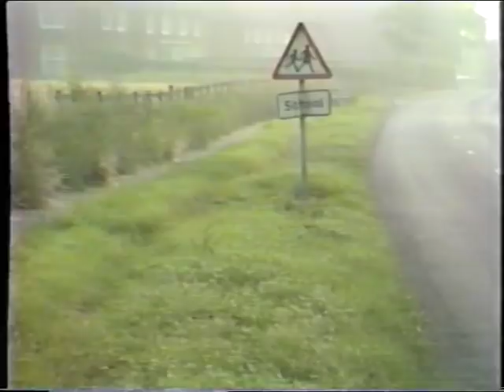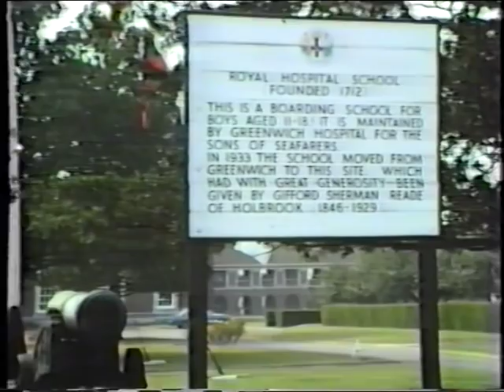Royal Hospital School Speech Day Weekend 1983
Credit to Andrew Wood - student teacher who shot this video in 1983 -  I connected with him several years later and was delighted to find this record of school life from our history. The all boys school had 700 boys all sons of seafarers and was run as an outpost of the British Empire. Originally housed in Greenwich the school moved to Holbrook near Ipswich in 1933. Not much changed for about 100 years.